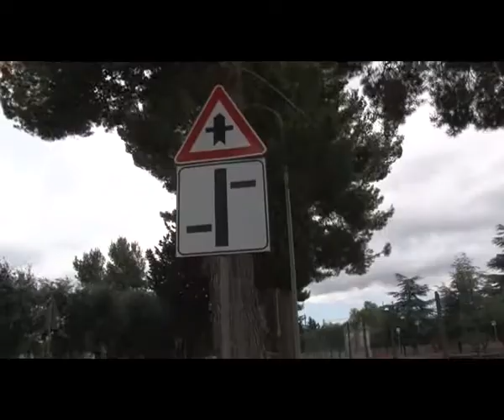Roberto Centrone TG7 12 06 2013 Provincia su SP Castellana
Servizio giornalistico Roberto Centrone Canale7 Provincia di Bari interviene sulla SP Polignano Castellana dopo richiesta consigliere Lucia Brescia